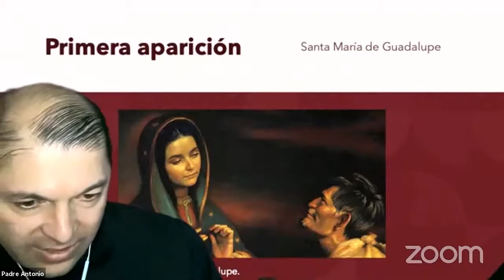2020 12 3 Primera Aparición.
Novena de Preparación para la Consagración de Niños a la Santísima Virgen de Guadalupe.